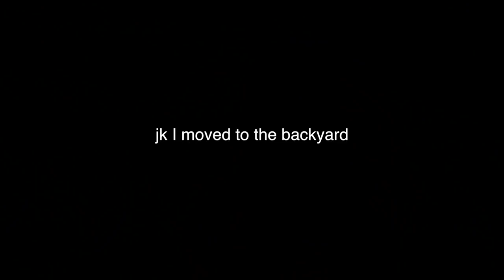moving forward...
kinda clickbait, kinda not.
Don't worry, I'll still be uploading every week as usual.